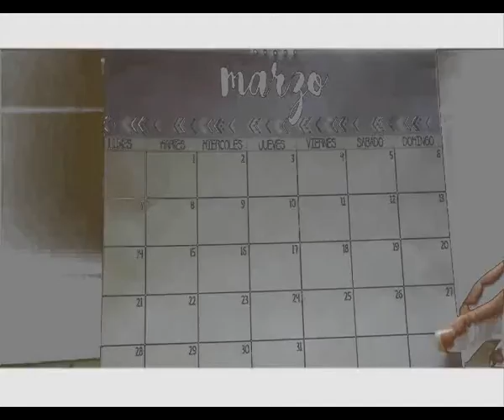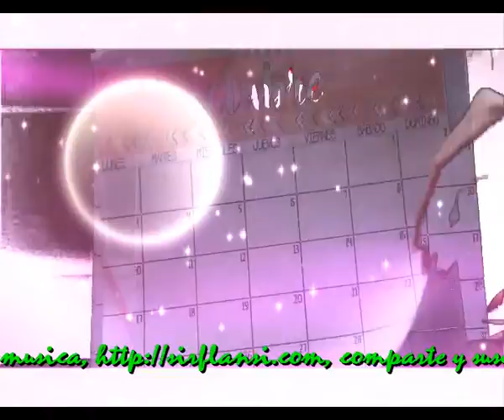Martes y trece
Sir Flansi
ES MARTES Y TRECE
NO SE PREOCUPEN NO PASA NADA
LO MAS IMPORTANTE
ES TENER LAS ESPALDAS BIEN GUARDADAS

EL DIA PASA SIN PROBLEMAS
LA VIDA DE CADA DIA SIGUE
Y VAN APARECIENDO NUEVOS TEMAS

ALGUNOS NO SALEN NI AL PORTAL
SE ASUSTAN TANTO
QUE TEMENE LOS QUE LES PUEDA PASAR

LA VIDA TE ACOMPAÑA CUANDO CRECES
NO PARAN DE PASAR MARTES Y TRECES
DEBEMOS DESECHAR TANTAS SANDECES